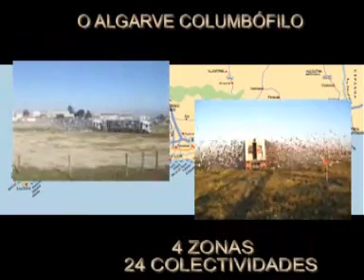Exposião Nacional Columbofilia - Tavira 2011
Exposiçãop Nacional de Tavira 2011